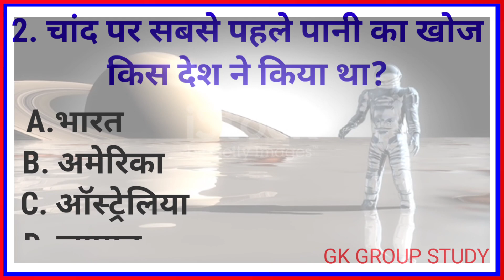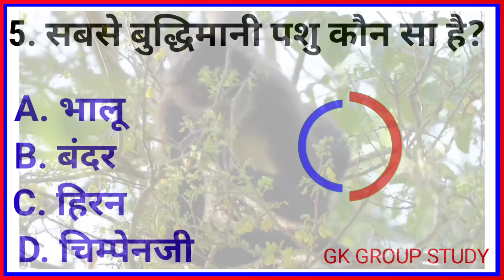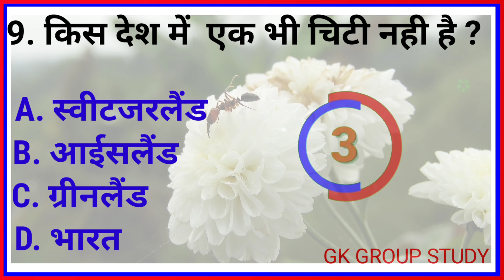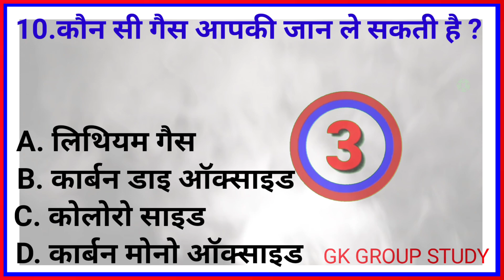question and answer||gk quiz||gk in hindi||part-2||general knowledge||gk facts||gk group study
इस वीडियो में हमने सामान्य ज्ञान बहुत ही महत्वपूर्ण सवालों के बारे में आप सभी को बताया है। जिसको याद रखकर आप सभी किसी भी सरकारी परीक्षा और competitive exam को clear कर सकते है।

Your Queries👇

Topic Covered 👇👇
1. Gk
2. General knowledge
3. Important Gk Questions and answer for competitive exams
4. Quiz test
5. gk group study
6. Important gk
7. Quiz Test
8. competitive quiz
9. competitive general knowledge
10. Gk in hindi
11. general knowledge quiz
12. quiz questions
13. general knowledge questions
14. gk quiz
15. general knowledge questions with answers
16. gk question in hindi
17. GK Question Answer
18. India Gk
19. hindi gk
20. Samanya gyan
21. gk questions
22. india gk in hindi
23. 2021 gk questions and answers
24. lucent gk
25. lucent gk in hindi video
26. lucent gk in hindi
27. lucent geography in hindi
28. lucent Gk in hindi
29. lucent geography
30. geography gk question
31. geography gk in hindi
32. lucent 1000 question
33. lucent 1000 prashn
34. lucent gk ka nichod
35. lucent gk important question
36. lucent gk important question in hindi
37. lucent gk important topic
38. lucent ka nichod science
39. lucent for ssc cgl
40. lucent for ssc
41. geography gk
42. lucent mcq
43. lucent for railway
44. lucent mcq in hindi
45. lucent book gk
46. gk
47. gk questions and answers
48. gk question
49. general knowledge
50.  gk group study
51. gk questions
52. g k
53. general knowledge question
54. g k questions and answers
55. gk ke question
56. question
57. general knowledge questions and answers
58. samanya gyan
59. g.k questions in hindi
60. gk question answer
61.
62. gk ke sawal
63. knowledge
64. question answer
65. general knowledge questions
66. gk knowledge
67. जनरल नॉलेज
68. जीके
69. gk quiz
70. g.k
71. gk ke question
72. ips question and answer
73. gk
74. gk question
75. gk afroz
76. gk questions
77. gktoday
78. gk tricks
79. gk video
80. gk live
81. gk by kumar Gaurav sir
82. gk by khan sir
83. gk today current affairs
84. gk study adda
85. question
86. सामान्य ज्ञान
87. general knowledge ke questions
88. gk knowledge
89. gk dijiye
90. general class
91. general knowledge ki video in hindi
92. general knowledge gk
93. general knowledge questions and answers
94. general knowledge video
95. general knowledge 2021
96. general knowledge for kids
97. general knowledge quiz
98. general knowledge ke question
99. Gk
100. gk question
101. gk questions and answers
102. g k
103. question answer
104. g.k questions in hindi
105. gk gs
106. gk ke sawal
107. gk ka question
108. जीके क्वेश्चन
109. gk 2020
110. gk 2021
111. gk 2022
112. gk 2023
113. g.k questions with answer
114. answer
115. lucent gk
116. Gk 2021
117. Gk 2022
118. Gk 2023
119. g.k
120. जीके के सवाल
121. gk general knowledge
122. जनरल नॉलेज
123. gk knowledge
124. gk questions and answers 2022
125. gk questions and answers 2023
126. gk questions and answers in hindi
127. GK police
128. GK IAS
129. GK IPS
130. g. k. question in hindi
131. janral nolej in hindi
132. GK GROUP STUDY
133. tense
134. current affairs
135. g.k questions
136. gk today current affairs
137. जी के
138. GK
139. GK GROUP
140. Gk
141. gK
142. G K
143. Gk quiz
144. GK ki video
145. Good sawal
146. सावल आपके जवाब हमारे
147. Gk ka सवाल
148. जीके.
149. Gk.
150. GK GROUP STUDY Lucent
151. Gk Hindi Question
152. सवाल
153. question and answers
154. new gk question
154. new gk questions
155. hindi question
156. gk question gk question
157. answer
158. general knowledge questions answer
159. जीके जीके
160. g k 2022
161. g k 2023
162. GK GK GK
163. gk gk gk
164. जीके का क्वेश्चन
165. Samanya gyaan
166. Gk number 1
167. gk question
168. GK Question
169. gK question
170. Gk GK gK जीके gk